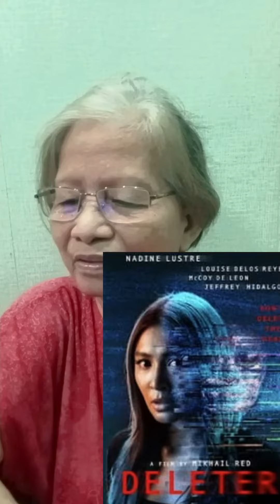Ranking MMFF 2022 movies according to an 80 year old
My 80 year old mom ranking the 8 MMFF 2022 movies. The eight film entries for the MMFF 2022 or Metro Manila Film Festival are Deleter, Family Matters, Labyu with an Accent, Mamasapano, now it can be told, My Father Myself, My Teacher, Nanahimikang Gabi and Partners in Crime.